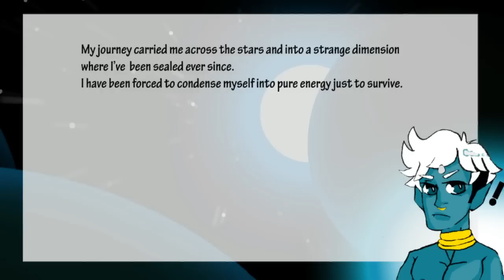Jupi Plays Indie Games: ALL THE INDIE GAMES [Ludum Dare 31] [Part 5]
Basically I wanted to play most of the games that were entered in the Ludum Dare 31, so I did. This is going to be a series of videos showing me playing each and every game that will play on my pc, for about a minute each. The theme is "Game on One Screen" If you want me to play your game, add it